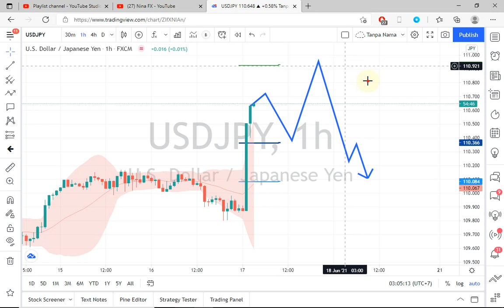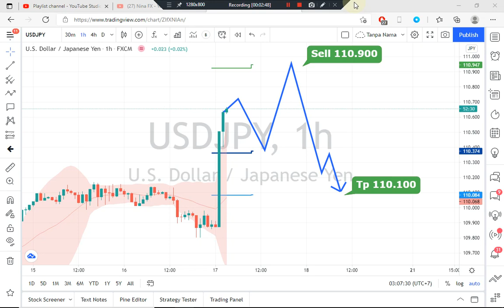USDJPY Technical Analysis for June 17, 2021 by Nina Fx